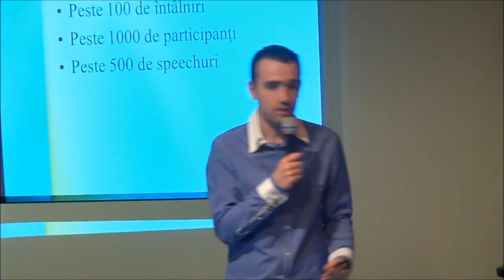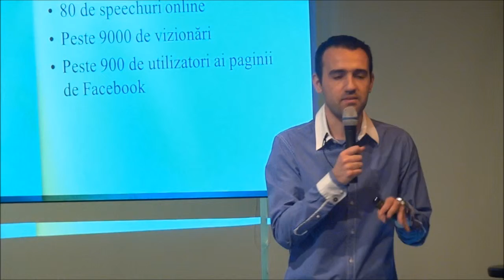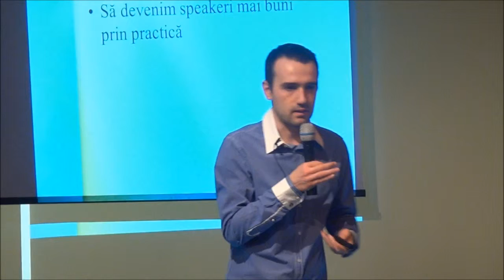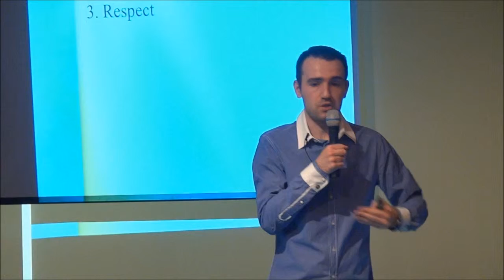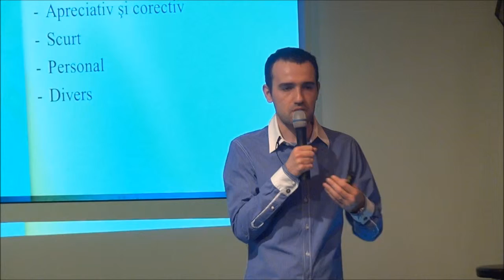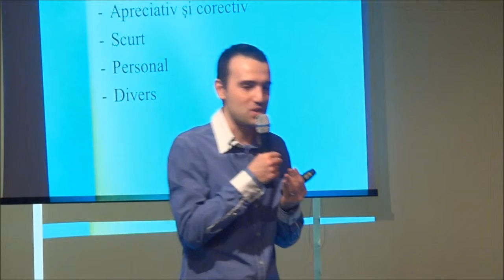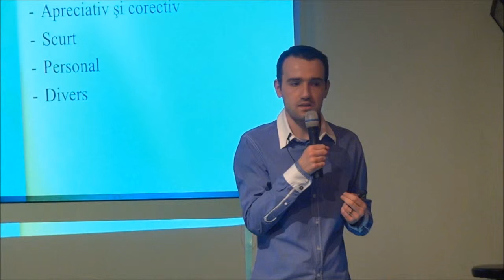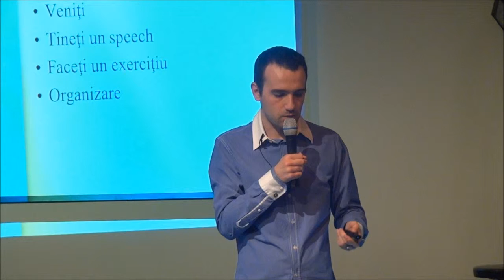Razvan Daba - Intro Public Speaking Support Group